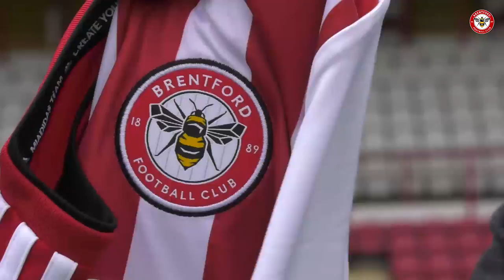Josh Dasilva - Signing BTS